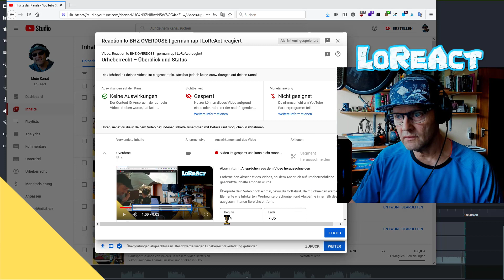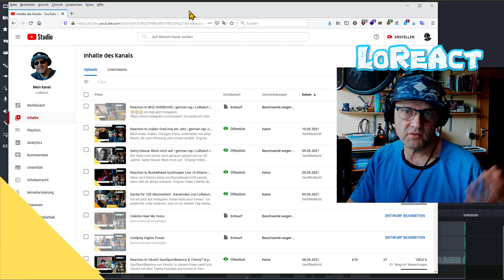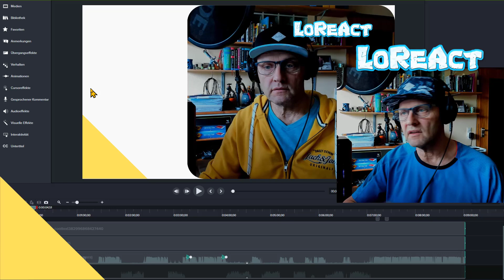Leider keine Reaction von mir zu BHZ OVERDOSE | Video wurde gesperrt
Leider wurde das Reaction Video gesperrt. Tut mir Leid, aber die Rechte liegen bei SME ( Sony Music Entertainment ) und die entscheiden über ihre Inhalte.
Mein Equipment
► Mein Microfon: Rode NT2a, Richtcharakteristiken: Kugel, Niere und Achter;
► Alternatives Microfon, Kondensatormikrofon mit 1”-Nierenkapsel
► Meine Webcam – Logitech Brio 4k
► Audio Schnittstelle - Focusrite Scarlett 2i2 3rd Gen Audio Interface
► beyerdynamic DT 770 PRO 32 Ohm Over-Ear-Studiokopfhörer
► DJI Ronin-SC Gimbal
►Kamera: Canon EOS M50
► Objektiv 22mm Pancake
► Canon BR-E1 Fernbedienung
► Neewer LED Light Panel Softbox
► Greenscreen Luxburg 220x200 cm
► Elgato Cam Link 4K
► Netzteil mit Akkuadapter für Canon EOS M
► LED Beleuchtungsset Neewer 3er Pack 2,4G 480
Kommt über einen solchen Link ein Einkauf zustande, werde Ich mit einer Provision beteiligt. Für Sie entstehen dabei keine Mehrkosten. Wo, wann und wie Sie ein Produkt kaufen, bleibt Ihnen überlassen.